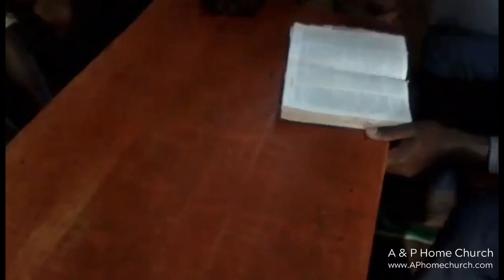Update from Ogembo Kenya! | July 5, 2020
New websites will be up soon, Lord willing.

Thank you Onchong'a & Divinah for hearing the Lord's call... and stepping up! How thankful we are to be ONE body, and to serve you and the children with the love of Christ! Amen!

CURRENT NEEDS/PRAYERS FOR THE PROVISIONS:
$110 for poultry house supplies
$150-180 for starter flock
$125 weekly for food/supplies for all 15 children
Shoes/clothing for 15 children

All glory to God, AMEN! ♥

(Please know, we are sharing the needs so that all is transparent and open for everyone to know where we're at in these beginning stages of this missions ministry. We trust the Lord to provide each and every day for what we need each and every day. If we don't have it- He knows we don't need it. But we believe in absolute transparency to share the needs with our church family and trust the Lord to fill in as He sees fit. Amen.)